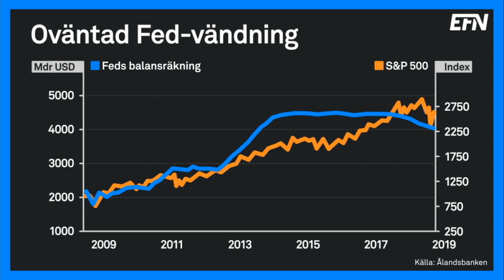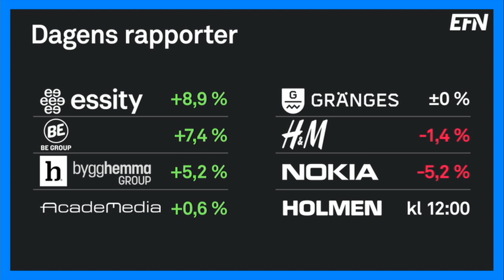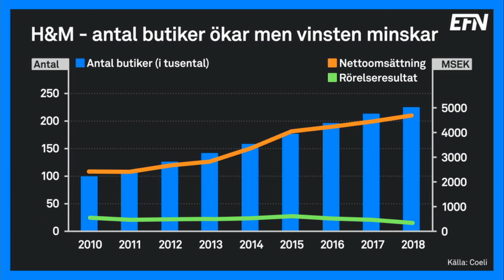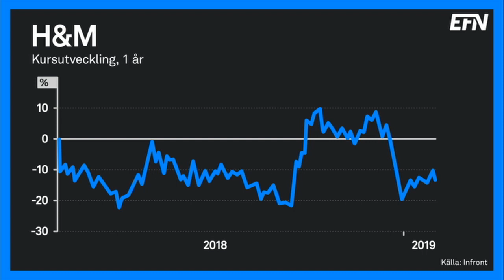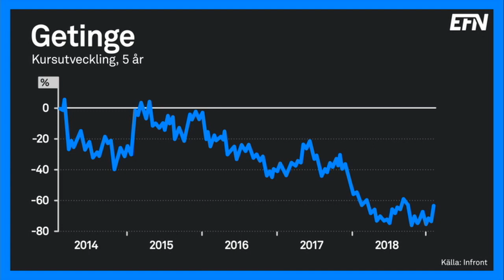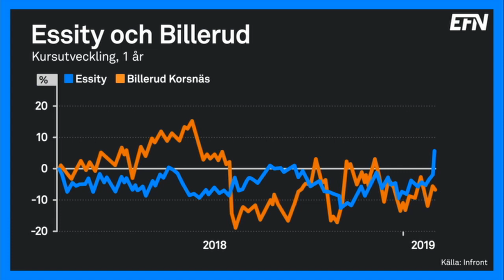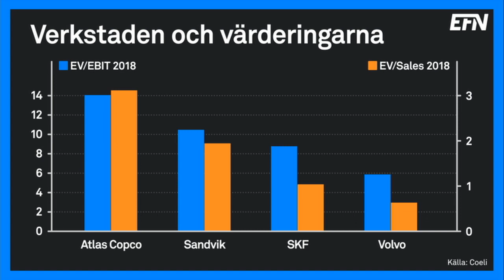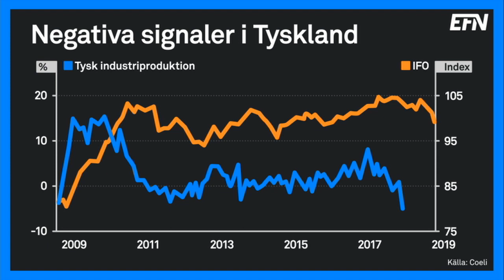”Förvånade att H&M inte faller mer” | Börslunch 31 januari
H&M backar och Essity rusar. Det är skiftande reaktioner på dagens kvartalsrapporter. I EFN:s studio sitter Niklas Wellfelt och Mattias Eriksson och är redo att nagelfara dem.